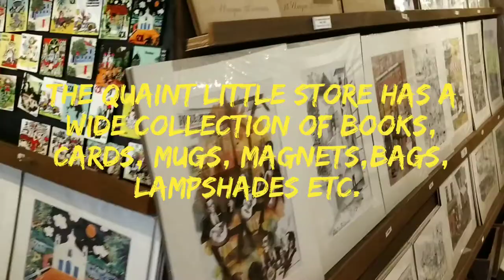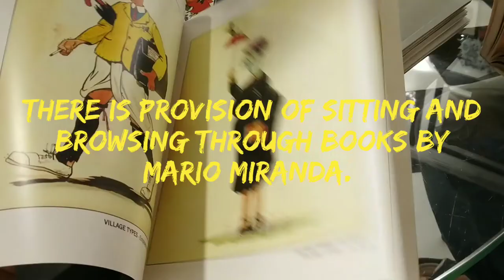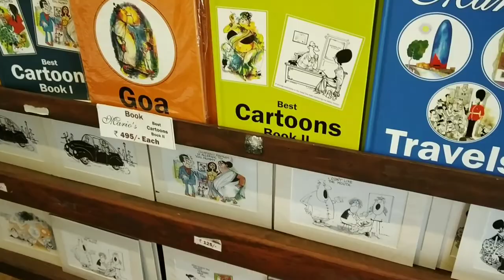Mario Gallery, Calangute, Goa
A must visit store in North Goa.